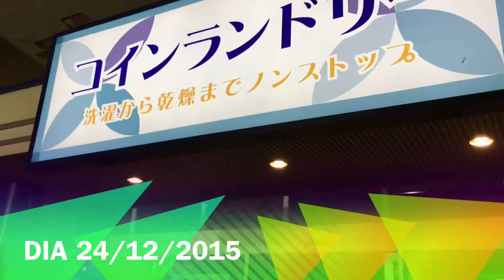Vlog Shopping, Starkucks e Pachinko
Passeando pelo Japão